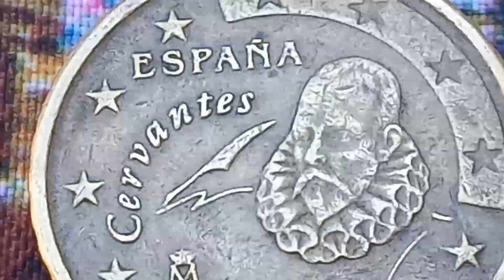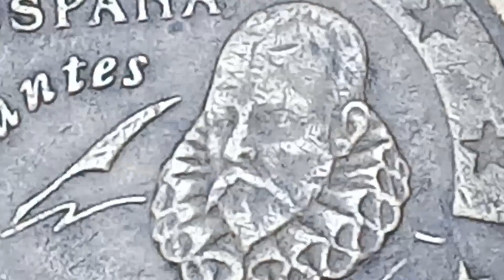👉 € 55,000.00 👈 Very Rare and Expensive Error Coin 10 Cent Euro Worth Money To Look For This!